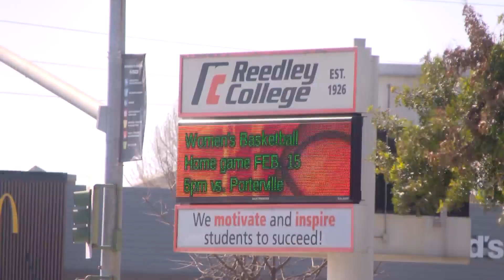What to know for fallen Selma Police Officer's Thursday funeral